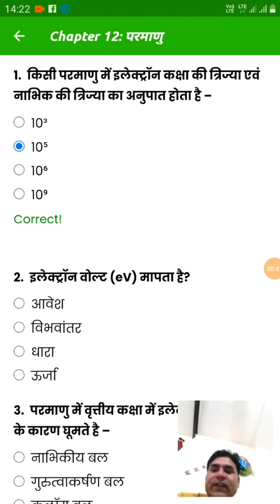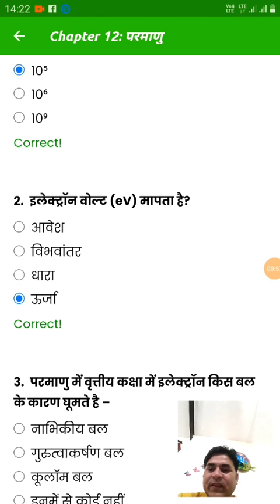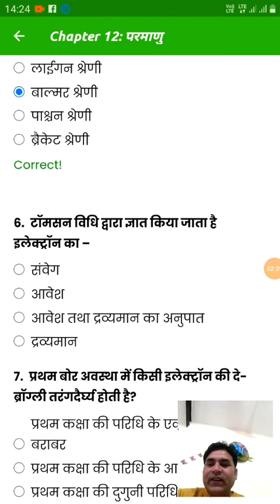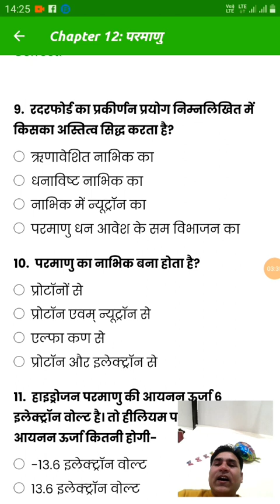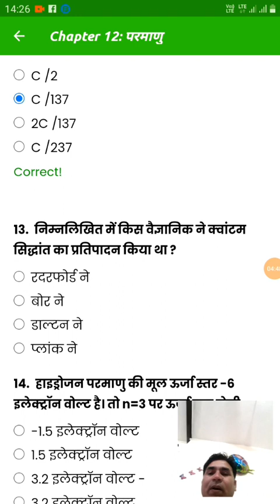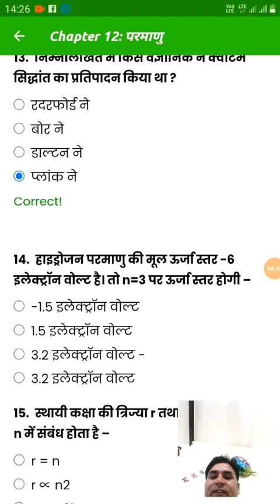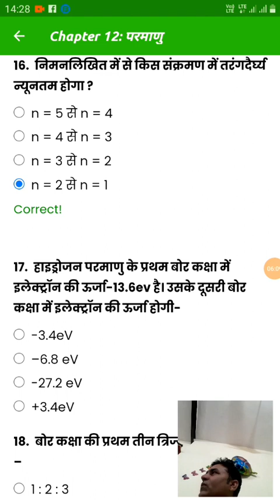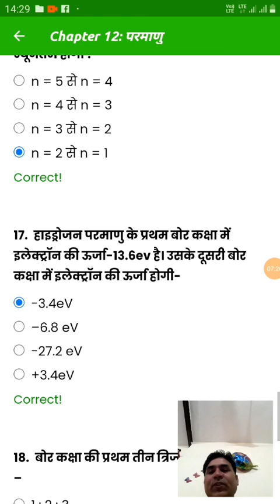Atom|Objectives Questions based on Atom|Physics Class-12|MPBSE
I have explaine in this video